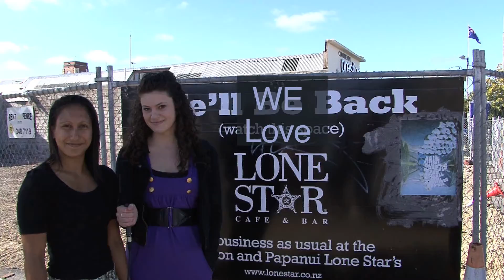106. 5 things The Gemz love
Made as part of our team-building and orientation during the first week at Aoraki Polytechnic in Christchurch NZ in February 2011. Our team was designated "The Gemz" Note most of the buildings visible, whether damaged (in the Sept 2010 EQ) or undamaged here, ended up damaged in the Feb 22nd 2011 EQ, and have since been demolished. This team, designated "Gemz", comprised a mixture of first year Film and TV students, Radio and Media/Journalism students, and our mentor was Josh one of the 2nd year TV students, who edited this.

UPDATED January 2018. It is with deep regret that I have to advise that Breanna Lattimore, one of the students in our Film and TV media course of 2011 and featured several times in the video above, drowned on 23 December 2017 aged just 24-years-old. She was swimming in a river in the Tasman area of the Northern South Island. At the service held for her in Christchurch on 29 December, the hall was packed to standing room only, testament to Breanna's huge popularity. As she had lived in Motueka for awhile, several of those attending had travelled considerable distances to be there. (Breanna, with blonde hair, is at the left of picture, of the still-frame used by Youtube as the thumbnail).